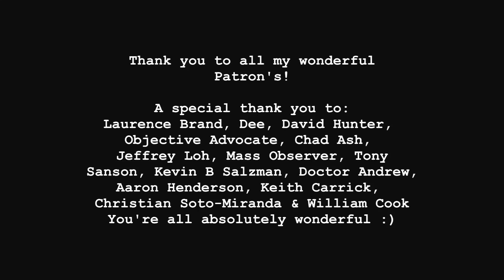ASMR Caring For A Sick Roommate - Lotion, Tangle Toy, Face Touching [Binaural]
[Original Description]
{Hello my little Night Owl's.
I really loved filming this in my new set up! I'm so proud of my camera lens because I've always wanted to be one of those YouTuber's who have fairy lights and a nice cozy bed in the background... very specific needs I know. I just thought it looked so cute because of the camera's depth of field. Also I don't have any makeup on besides eye and lip products so I'm sorry if I look dead (the lighting wasn't the most flattering). I hope that this helps you fall asleep whether you're sick or completely healthy!
Pandora ASMR
xxx

Triggers:
- Moisturiser/ Lotion sounds
- Tangle toy
- Tapping on ceramics
- Face touching/ personal attention
etc.

ASMR stands for Autonomous Sensory Meridian Response. It is a very technical term for a very simple feeling. Most people experience ASMR when they are a child from Chinese whispers (as we called them), a teacher showing you something in class to a trip to a spa or hairdressers. There are thousands; maybe even millions of different triggers out there tailored with different types of Visual, Auditory and Chemical stimuli.

I believe this is because of the types of hormones that are being released by the brain as an innate survival technique from stressful situations. Sort of like the opposite to a 'fight or flight' response. However I am not a scientist by any standards! ASMR cannot replace any serious condition and for this I would visit your local medical practitioner. Yet it still never fails in helping thousands of people everyday. And that is why I love it.